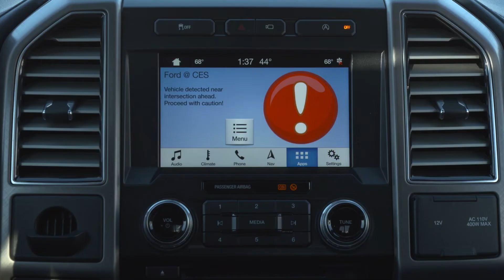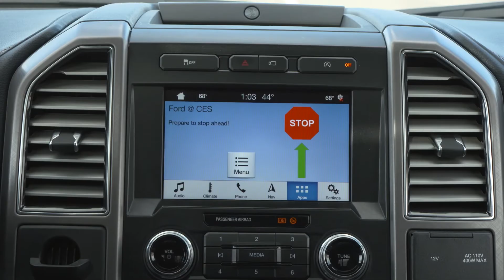CES 2019: Live C-V2X Demonstrations in Las Vegas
At CES 2019, live C-V2X Direct Communication demonstrations were conducted with Audi, Ducati, Ford Motor Company, and Qualcomm. Watch vehicles communicate with road infrastructure, pedestrians, and directly with each other, without a cellular network.